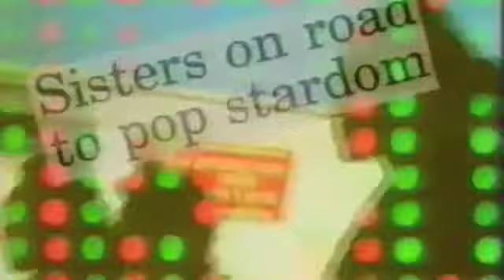Girls Talkin Music Video 1989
This was one of my few efforts directing Music Videos.

The three girls ... Beverley, Jennifer & Monica are sisters from Birmingham and I was making a documentary for Central Television in 1989 about their start in the music business and their quest for fame and success.

The Music Company commissioned me to make their debut video
however the programme I was making it for got cancelled so the documentary was never completed ( a 12 minute rough cut was all that was made) The video got a few plays on MTV but that was about it.

As far as I know they made a second single under another name but they never became household names. Whatever happened to you girls??

John O'Brien